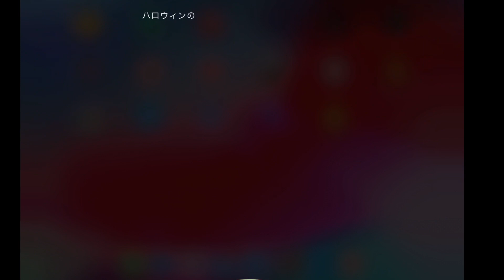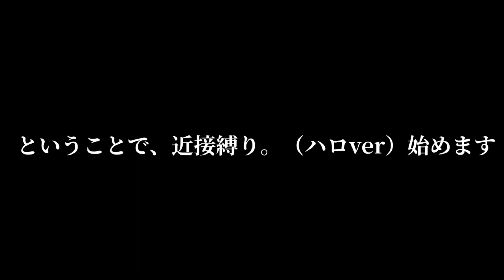〖荒野行動〗ハロウィン近いしレンガで無双するわ。ハロウインイベント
どうもCivaです。こんにちわ。最近咳が止まらなくて2週間が経ちました。多分そろそろ喉取れますGG。
今回はこんな感じのイベントの縛りなのでクリア扱いとはしません。もちろん。
久々の字幕。お楽しみください。あとまだまだやりたい縛りが沢山あるのではやく他の動画を編集して撮影したいです。これからもよろしくお願いします。今日は概要欄を考える時間が3mmくらいしか無かったのでこのくらいにします。ごほんごほんごほん。(咳が止まらないんだよアピール)